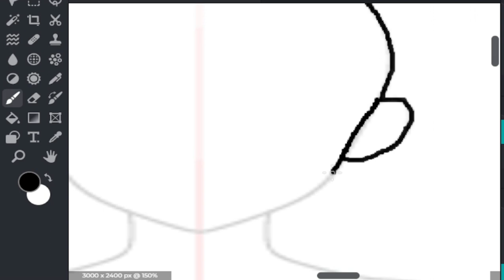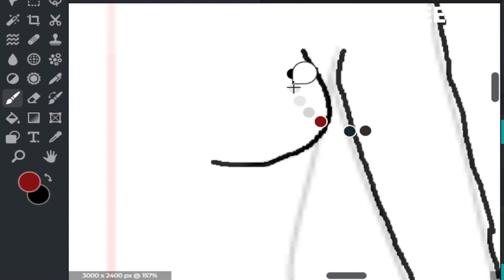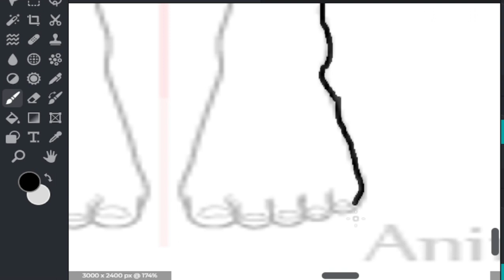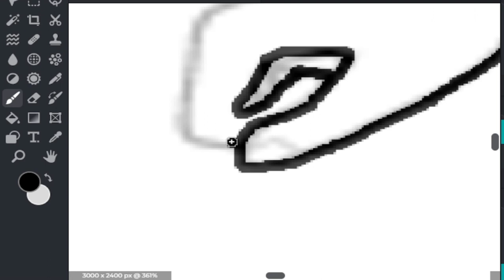First time speed art not really art